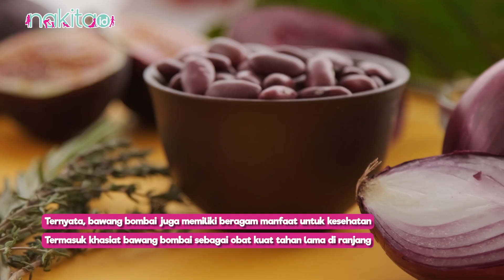Obat Kuat Tahan Lama dari Bawang Bombai, Begini Cara Mengonsumsinya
Obat kuat bisa membantu mengatasi berbagai masalah di ranjang. Misalnya, penurunan gairah bercinta, ejakulasi dini, disfungsi ereksi, dan sebagainya.
Ada beragam obat kuat yang tersedia di apotek. Namun, sebagian orang memilih menggunakan obat kuat dari bahan alami. Sebab, bahan alami dikenal memiliki efek samping yang lebih minim.

ADVERTISING